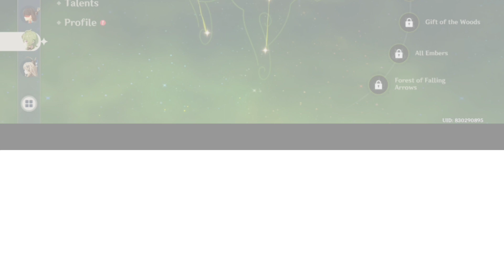MY GENSHIN IMPACT ACCOUNT FINALLY REACHED AR 60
Finally after 2 years, finally reached ar 60 lmao